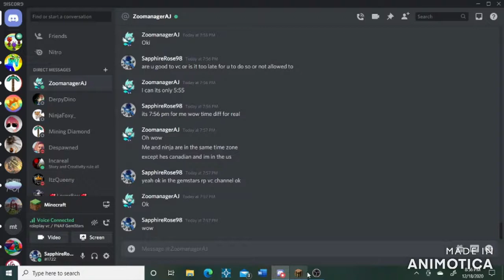Fnaf Rp An Encounter with Animatronics Ep. 13 " Garnet the GemStar Foxy comes and explores with me."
- Garnet the GemStars Foxy's voice actor

-- For anyone wanting to be apart of the GemStars
So please continue watching and thanks again for my friend derpdinoxrpmx1 AKA Pride the rainbow fox animatronic for allowing me to use her plot on Mineteria to record on. Well guys if u want to meet us come on to Mineteria, I will have the ways to come on here in the descriptions so if u are wondering our names on the server its SapphireRose98 and derpdinoxrpmx1 .
This is the link to my friend and partner MiningDiamond2. We both record and work together on the Minecraft server known as Mineteria.
PE or Bedrock  pe.mineteria.com    port 3191